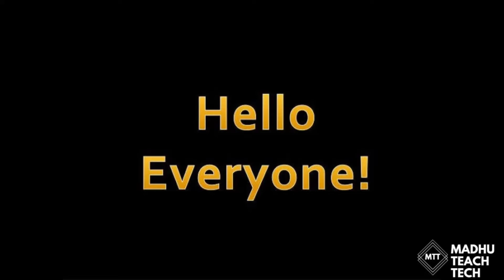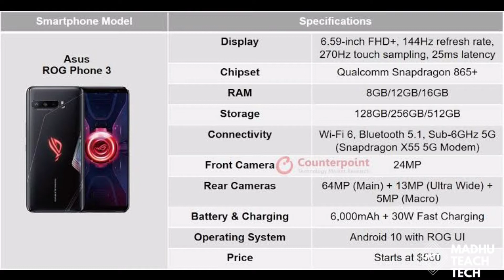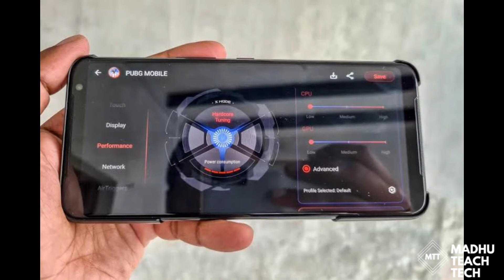Gaming smartphones review in ಕನ್ನಡ | ಕೆಲವೊಂದು ಗೇಮಿಂಗ್ ಫೋನ್ಸ್ ಬಗ್ಗೆ ತಿಳಿದುಕೊಳ್ಳಿ.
Know about some